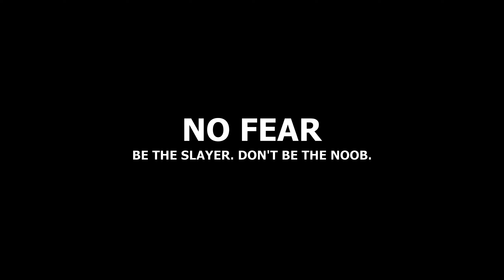Sneak Peak: Defensive Tank S19 Highlights - Final (Guild: Paura) - Albion Online ZvZ (West)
Type
Role: Defensive Tanker
AlbionOnlineBuilds (ZvZ); Various
Location: Various
Date: Season 19
Battle Report: Various